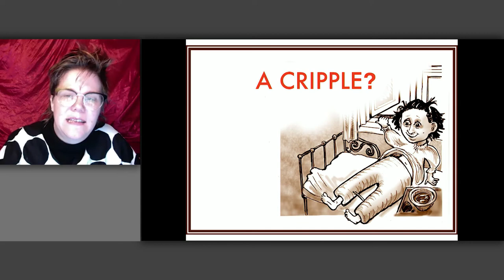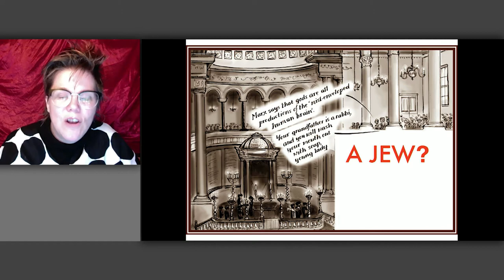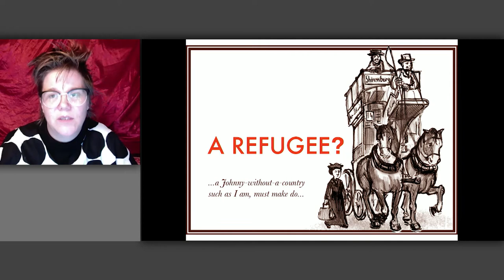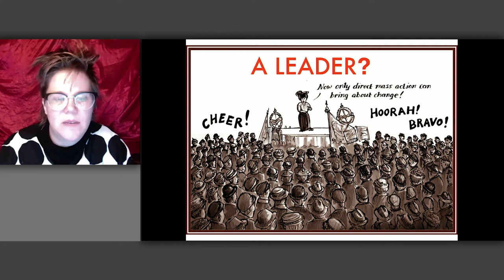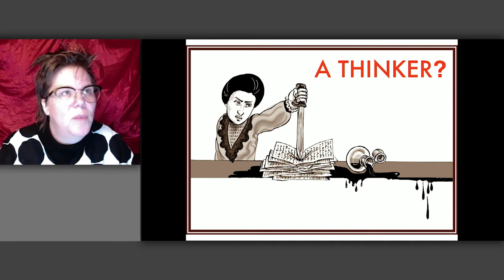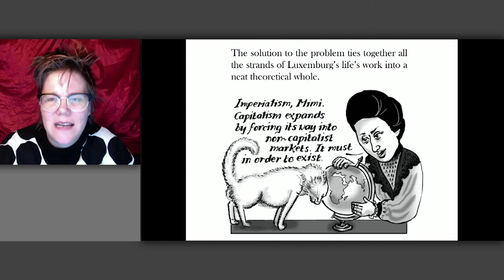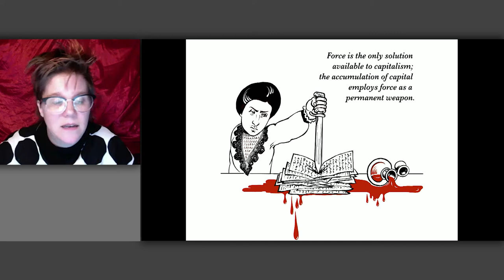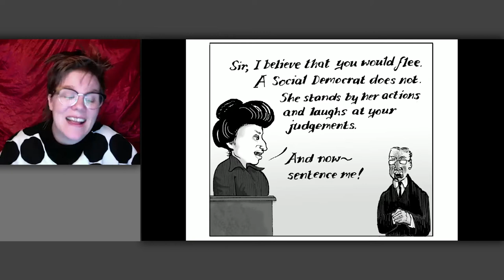Rosa Luxemburg: At Home in the Entire World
Rosa Luxemburg is known for her colossal economic and political legacy, her tireless activism, and the fraught nature of her international existence. On the eve of her brutal murder, she wrote of the revolution: “I was, I am, I shall be!” On the occasion of her 150th birthday, this is her story.

Dr Dana Mills is an author, activist, dancer and academic based in Amsterdam. She is the author of Dance and Politics: Moving Beyond Boundaries (2016), Rosa Luxemburg (2020) and Dance and Activism: A Century of Radical Dance Across the World (2021). She is a member of the Complete Works of Rosa Luxemburg editorial board.

Kate Evans is a cartoonist, artist, author, mother and activist. Her widely acclaimed Red Rosa: A Graphic Biography of Rosa Luxemburg was both the Independent and the Observer’s ‘graphic book of the year’. Her other works include Threads from the Refugee Crisis, The Food of Love, and Don’t Call Me Princess.

Azuka Oforka’s career as an actor has seen her work across theatre, television and film. She started in theatres such as the Birmingham Rep and Royal Court Theatre, and is best known for playing Louise Tyler on the BBC medical drama Casualty.

Dr Katherine Connelly is a historian, activist and lecturer at the London centres of Arcadia and Lawrence universities. A biographer of Sylvia Pankhurst, she recently edited and introduced Pankhurst's previously unpublished manuscript on America. She received her PhD from Queen Mary University of London for her thesis on Marx and 19th-century French popular culture.